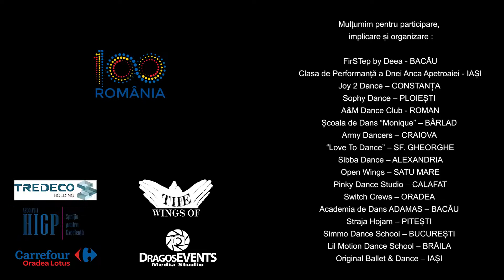La Multi Ani ROMANIA! (1 Decembrie 2018)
100ani - Centenar - Romania - 2018
Video by DragosEVENTS